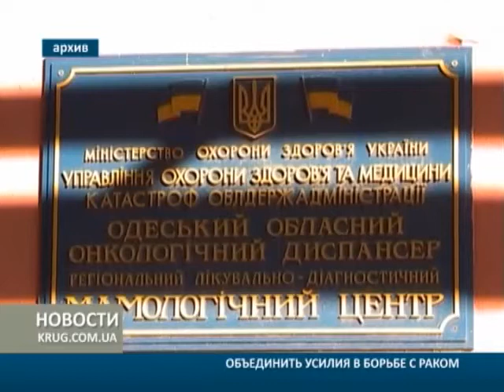Объединить усилия в борьбе с раком